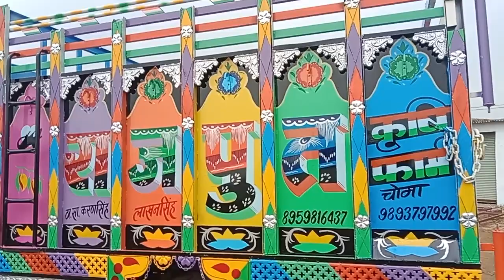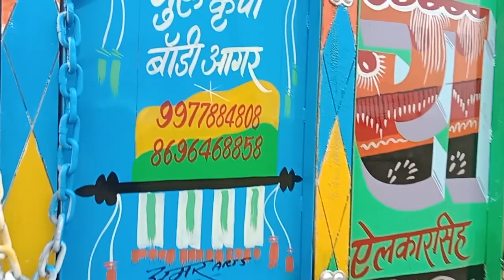Amar painter Ramganj Mandi 774223994